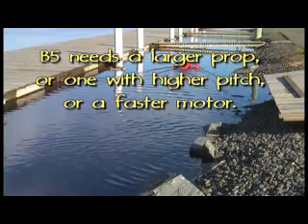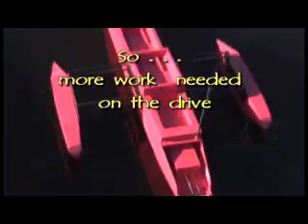Boat 5 ~ part 1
Boat 5 is a grander version of the diminutive Boat 3. It is powered with a car radiator fan motor, which, though having a lot of power, does not spin the propellor fast enough to get that power into the water.